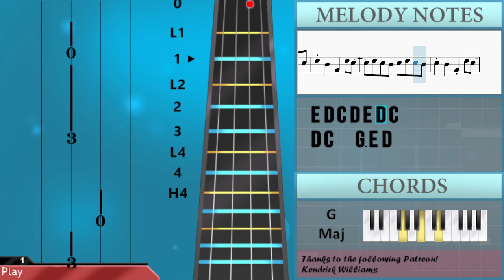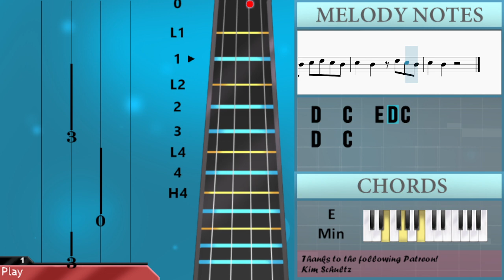SUPER EASY: How to play Fortnight by Taylor Swift ft Post Malone on Viola (Tutorial)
Comment and let us know how the videos have helped you. It keeps us going! :)The easiest way to learn how to play Fortnight (SUPER EASY) by Taylor Swift ft Post Malone on the viola. It's a viola tutorial for Fortnight (SUPER EASY) by Taylor Swift ft Post Malone.

EasyViolaLesson teaches you to play the your favorite instrument, through easy and simple animation so that you too can learn how to play Fortnight (SUPER EASY) by Taylor Swift ft Post Malone on the viola easily. A viola tutorial with visual animation graphic.

Chords of Viola arrangement:
F Maj   F Maj   F Maj   F Maj   F Maj   F Maj   F Maj   G Maj
A Min   A Min   A Min   A Min   A Min   A Min   A Min   E Min
G Maj   E Min   E Min   E Min   E Min   E Min   E Min   E Min
A Min   A Min   A Min   A Min   A Min   A Min   E Min   E Min

Melody notes of Viola:
A3 B3 A3 B3   D4 D4
C4
B3 B3 B3 B3 B3   D4 D4
C4
C4
G3 A3       A3 C4 D4
E4 C4   G3   E4 D4
E4 D4 C4 D4 E4 D4 C4
D4 C4   G3 E4 D4
D4   C4   E4 D4 C4
D4   C4